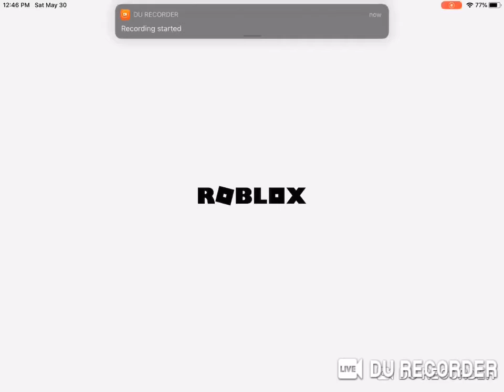Tower of hell